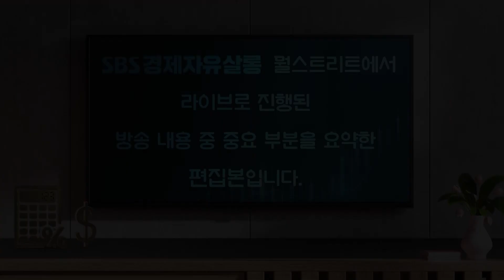"부작용이 너무 크다" 각국 중앙은행들의 반란? 미 연준이 가져온 강달러, 고금리 우려 커져.."연준에서도 다른 목소리 나와"/ 장재창 인모스트투자자문 대표/@sbs_economy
□ 출연자 장대창 인모스트투자자문 대표